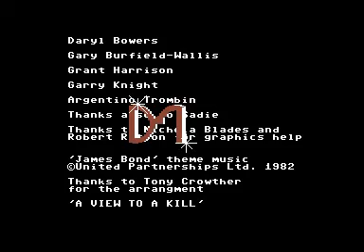Jrrrrmes Brrrrrnd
From "View to a Kill" for the C64